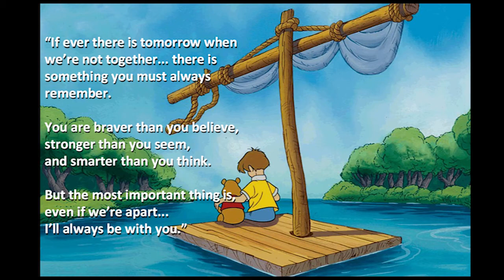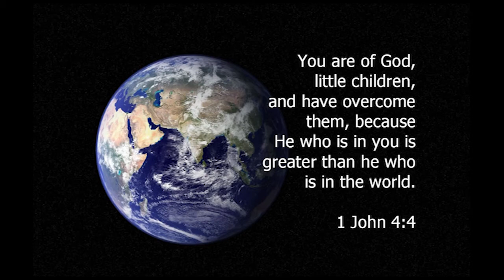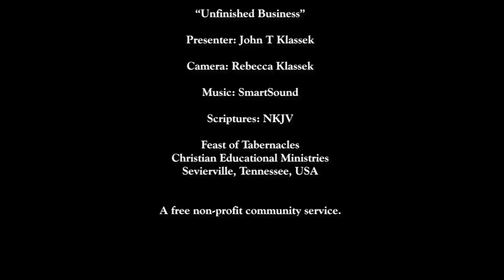Unfinished Business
Jesus is coming back, with unfinished business on his mind. This sermon message was shared in Sevierville, Tennessee.